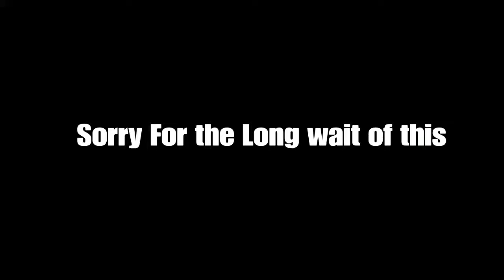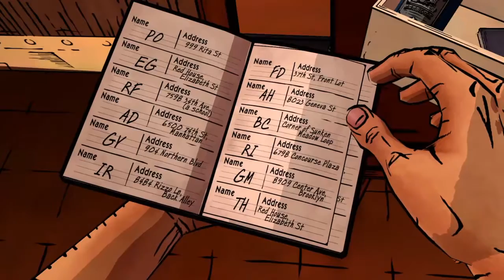Were The F#%K Is Crane: The Wolf among Us Episode 3 Part 2